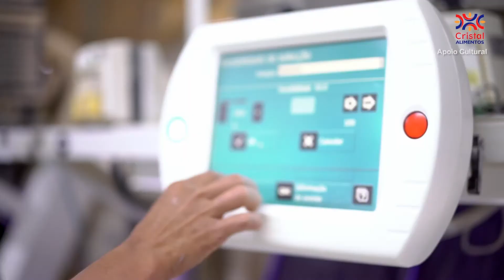SEMPRE ELAS - COMO FORTALECER OS VINCULOS FAMILIARES